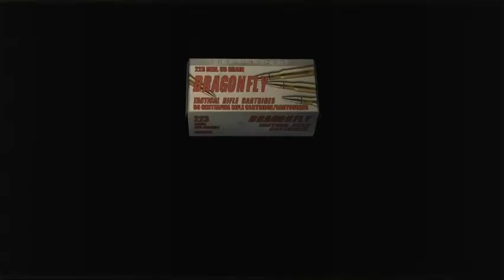Resident Evil 4 Walkthrough (Professional) - Chapter 1-2: Meeting The Merchant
Continuamos la historia ahora teniendo la plaga dentro ya que nos inyectaron mientras estábamos inconscientes.

Apenas nos liberamos de las cadenas, conocemos al buhonero quien nos trucará armas para después matar a más ganados y finalmente toparnos con el jefe del pueblo por segunda ocasión.